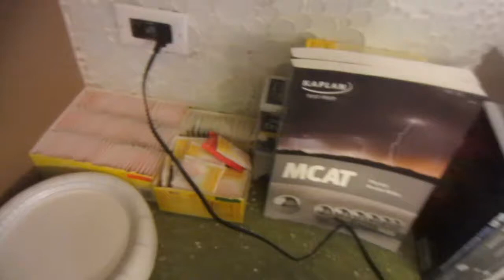MCAT Physics: Circuits & Heat Transfer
Join Kaplan MCAT Expert Adam Grey as he shows how to relate MCAT Science to everyday life!

Like a lot of people in the world of med school admissions, Adam thinks about MCAT science a lot.  Seeing the world through this lens is vital to becoming a successful medical student and physician, and it helps to maximize your MCAT score as well.

The "MCAT Science" web series is about seeing echoes of the MCAT in our everyday lives.  Each video will be very short (no more than 2 minutes long), so the series should be a very quick-hit, low-commitment way to give yourself that extra edge on Test Day.

In this video, Adam takes a closer look at circuits and heat transfer.  In the world of the MCAT, that means Physics and the Physical Sciences section.